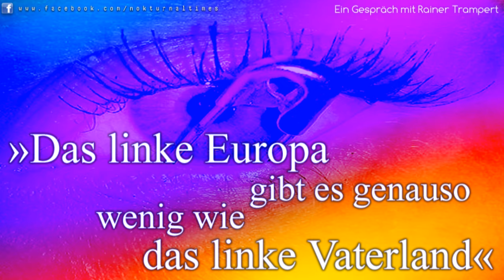»Das linke Europa gibt es genauso wenig wie das linke Vaterland« - Ein Gespräch mit Rainer Trampert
"Europa und damit verbunden die Europäische Union - die Frage, welchen Charakter und welchen Sinn dieses Staatenbündnis hat - darüber wird spätestens seit der Finanzkrise ab 2008 verschärft debattiert.

Seit der Zunahme der Migrationsbewegungen in Richtung Europa und nun spätestens seit dem Ausgang des Brexit-Referendums ist die Frage, wie man zu Europa steht, zu einem politischen Sprengstoff geworden.

Die Frage, was Europa ist und wo die Europäische Union heute steht ist dabei durchaus eine komplexe Frage stellen - und wir möchten uns dieser Frage jetzt gemeinsam mit Rainer Trampert annähern.

Rainer Trampert war Mitbegründer der Grünen, ist aber 1990 aus der Partei ausgetreten und er ist seitdem linker Publizist, schreibt unter anderem für die Konkret und hat sich immer wieder auch mit Europa und mit der Europäischen Union beschäftigt.

Europa zwischen Weltmacht und Zerfall von Rainer Trampert: